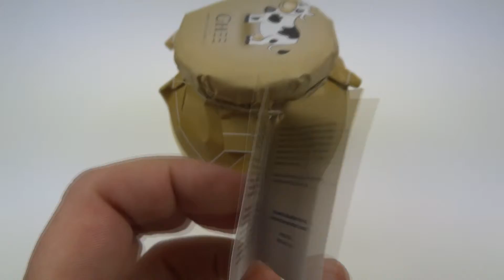Zlati Ghee (Gi) eko maslo 300g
Zlati Ghee je kuhano oz. prečiščeno maslo. Kot kulinarično zlato je nepogrešljiv v različnih tradicionalnih kuhinjah, zapisi o njem segajo več tisoč let v zgodovino.
Njegovo vsestransko uporabo in številne zdravilne učinke so poznale tudi naše prababice.

Ghee je pripravljen iz masla svobodnih krav, ki se pasejo na pašnikih slovenskih Alp. Na ognju ga skrbno kuhamo vsaj 48 ur, s tem maslo postane čisto, z edinstvenim okusom in aromo. Njegova zlato-rumena barva in izjemna uporabnost je idealna alternativa in kvaliteten nadomestek za mnoga olja in maščobe.